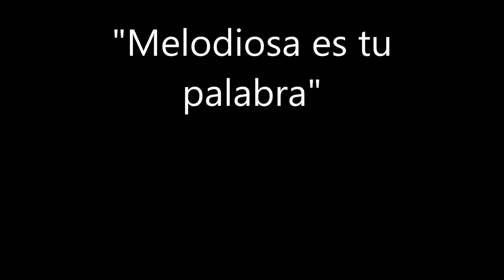CANCION EN NAHUATL "ZAN TZILINQUI, ZAN TZOPELIC" (MELODIOSA ES TU PALABRA).mp4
Tan sonoro y tan dulce
tu hablar y tu mirar
cuando viene amaneciendo
resplandece entre los cerros.

Los pajaritos van volando,
van corriendo al manantial,
cuando va oscureciendo
se oculta entre las montañas.

Cuando sales frente tu casa
hasta retumban todas mis grietas
la hermosura de tu casa
por la belleza de tu ser.

Flor doncella, ojos de flor y fuego
yo pronuncio tu dulce nombre
escrito está en mi corazón
lo llevare cuando me muera.

Si ahora o si mañana
cuando sea moriremos,
allá con ellos en el cielo
los dos juntos cantaremos.